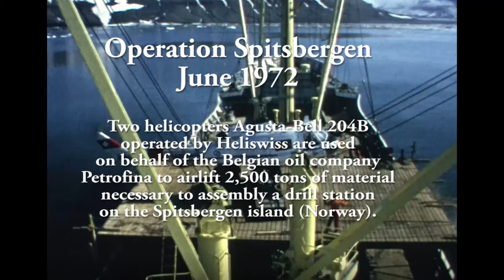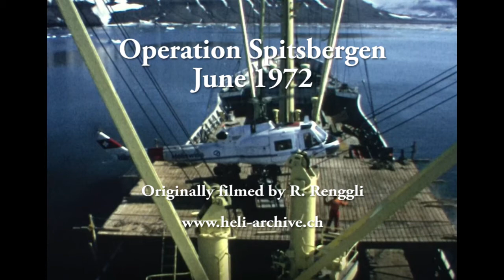1972 - Heliswiss - Operation Spitsbergen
In 1972 two helicopters Agusta-Bell 204B operated by Heliswiss are used to airlift 2,500 tons of material necessary to the assembly of a drill station on the Spitsbergen island on behalf of the Belgian company Petrofina.